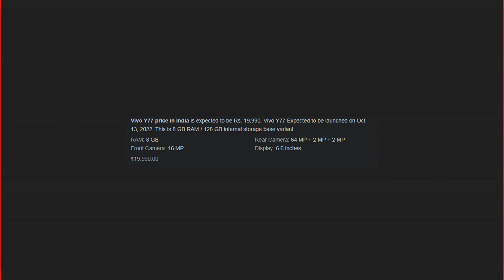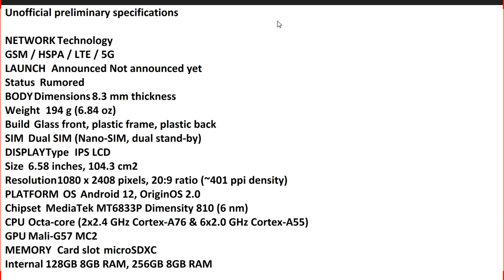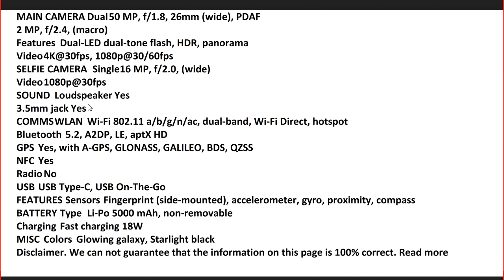vivo Y77 5G Launch Date Price in Pakistan & India | vivo Y77 5G First Look, Review, Specification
UsamaSaeedIT UsamaSaeed

Topics covered in this video:

1.  vivo Y77 5G  Launch Date price in Pakistan
2.  vivo Y77 5G  Launch Date price in India
3.  vivo Y77 5G  price in Pakistan
4.  vivo Y77 5G price in India
5. vivo Y77 5G  First Look, Review, Specification, Price, Setup, Camera